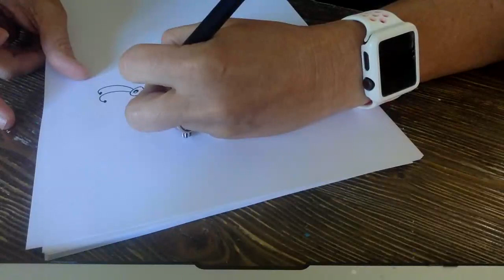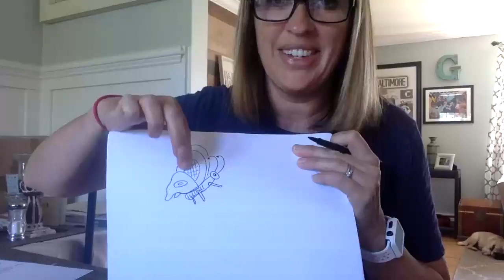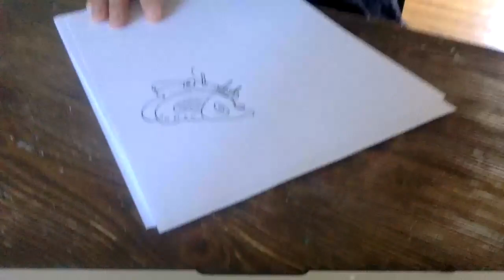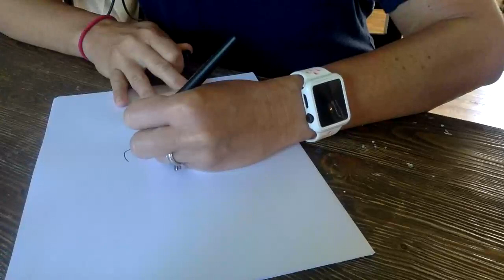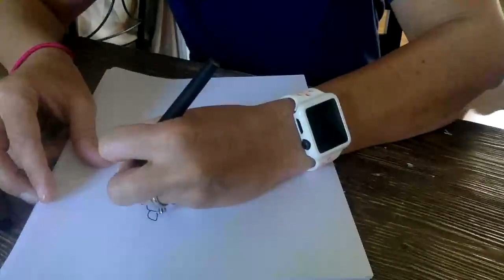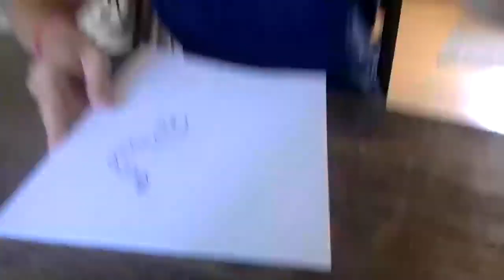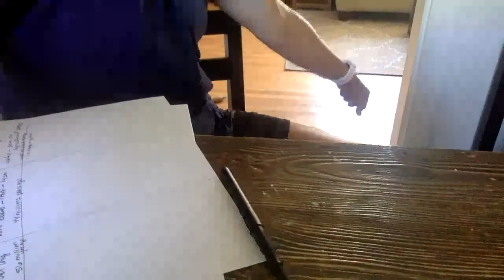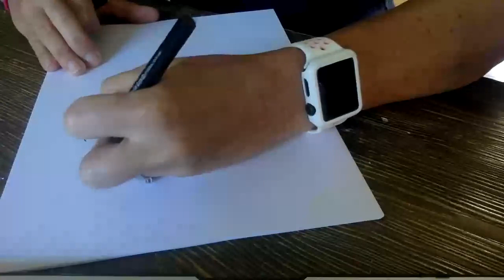Insects 1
Drawing Insects and Flowers with Mrs. Giro - Week 14-15